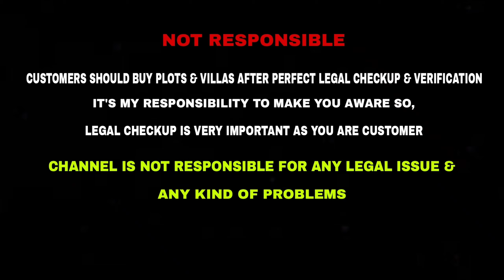ID:125: 2BHK Individual House for Sale | Chennai Veppampattu | Car Parking | Modular Kitchen | DTCP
Location : Chennai Veppampattu
 Price : 39 Lakhs
2 BHK Individual House
North Facing
Land Area : 1000 sq. ft
Buildip Area : 1050 sq. ft
Living Hall
1 Bedroom
2 Bedroom with attached bathroom
Modular Kitchen
Car Parking

DTCP Approved
80% Loan Arranged